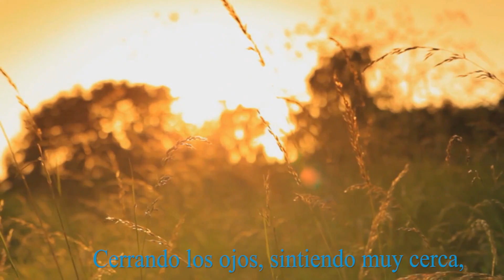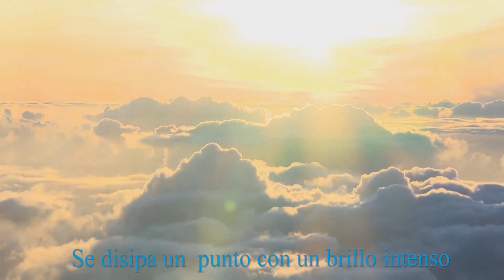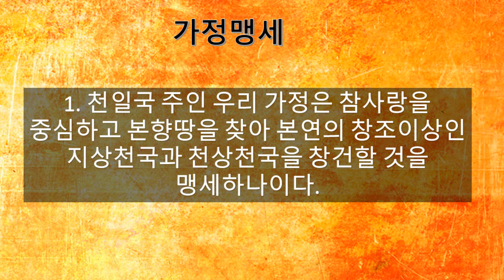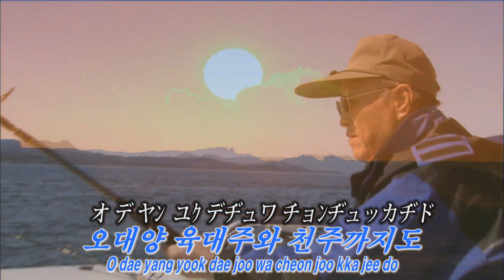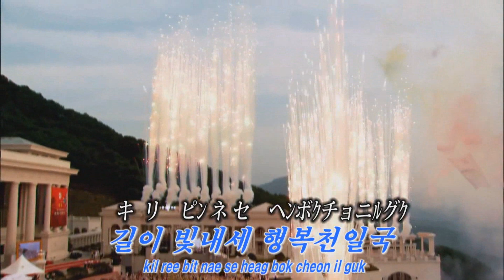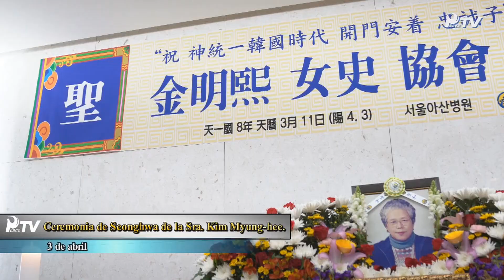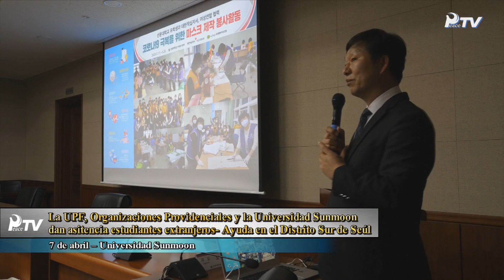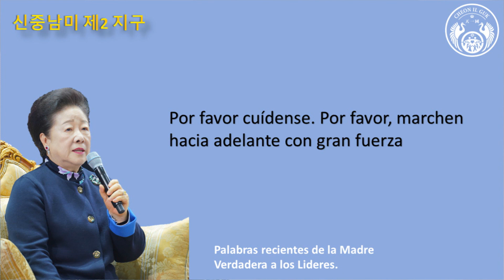Sermon Dominical de la Subregion 2 ALC version completa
12/04/2020 Servicio Dominical correspondiente a la fecha 20 de marzo del calendario Celestial para América Latina Subregion 2.  Argentina, Chile, Paraguay y Uruguay

El Titulo del sermón es; Mensaje especial de la Madre Verdadera, La Iglesia de los Padres Celestiales por el Rev. Sung Jong Seo Director Gral. de la Subregion 2 America Latina Celestial.

También estamos trabajando para tener una página web para toda la subregión 2. Que las bendiciones del Cielo este con todos ustedes. Buena Semana.